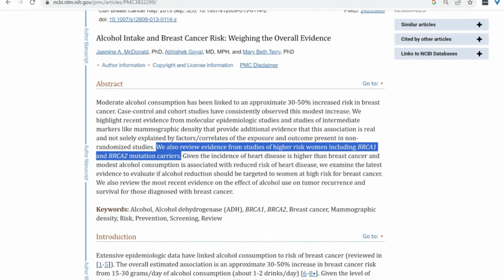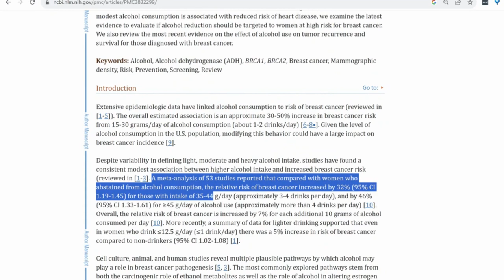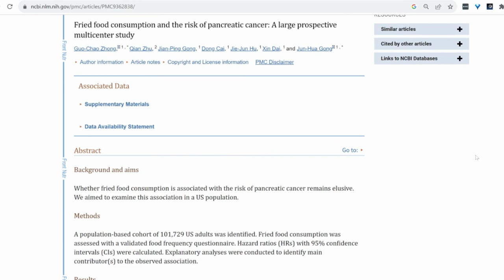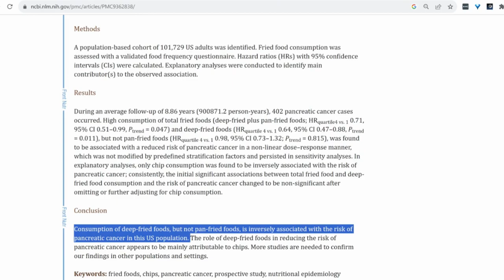5 Foods That Cause Cancer That You Need To Avoid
Ginny gives us five foods that cause cancer you need to avoid to prevent and survive cancer.

Link to purchase "Unleash Your God-given Healing: Eight Steps to Prevent and Survive Cancer."

Alcohol Consumption as a Risk Factor for Breast Cancer Development: A Case-Control Study in Brazil

Higher dietary soy intake appears inversely related to breast cancer risk

Dietary patterns, nutrition, and risk of breast cancer: a case-control study in the west of Iran

Consumption of red and processed meat and breast cancer incidence: A systematic review and meta-analysis of prospective studies